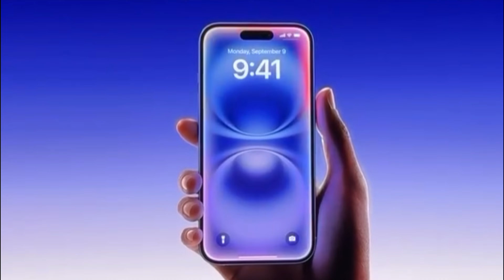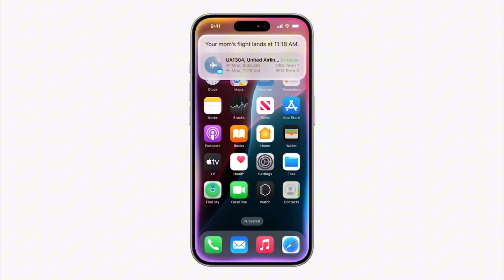Don’t buy Iphone 16 in 2024!!!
Apple introduced iPhone 16 Pro and iPhone 16 Pro Max, featuring Apple Intelligence, larger display sizes, new creative capabilities with innovative pro camera features, stunning graphics for immersive gaming, and more — all powered by the A18 Pro chip. With Apple Intelligence, powerful Apple-built generative models come to iPhone in the easy-to-use personal intelligence system that understands personal context to deliver intelligence that is helpful and relevant while protecting user privacy. Camera Control unlocks a fast, intuitive way to tap into visual intelligence and easily interact with the advanced camera system. Featuring a new 48MP Fusion camera with a faster quad-pixel sensor that enables 4K120 fps video recording in Dolby Vision, these new Pro models achieve the highest resolution and frame-rate combination ever available on iPhone. Additional advancements include a new 48MP Ultra Wide camera for higher-resolution photography, including macro; a 5x Telephoto camera on both Pro models; and studio-quality mics to record more true-to-life audio. The durable titanium design is strong yet lightweight, with larger display sizes, the thinnest borders on any Apple product, and a huge leap in battery life — with iPhone 16 Pro Max offering the best battery life on iPhone ever.